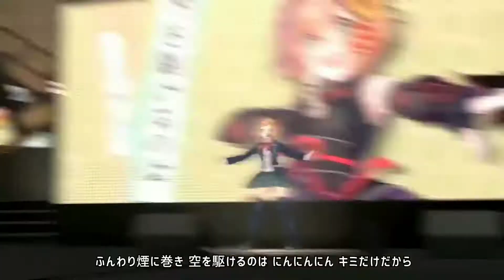Honma Himawari - Ninja Re Bang Bang (にんじゃりばんばん)